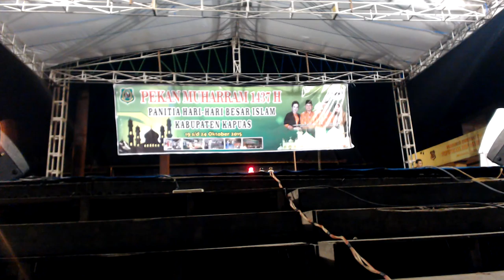Lomba Da'i - Pekan Muharam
INFORMASI KAPUAS - dilaksanakan oleh PHBI Kabupaten Kapuas di Lapangan Bukit Ngalangkang